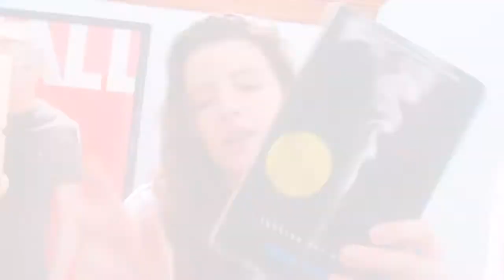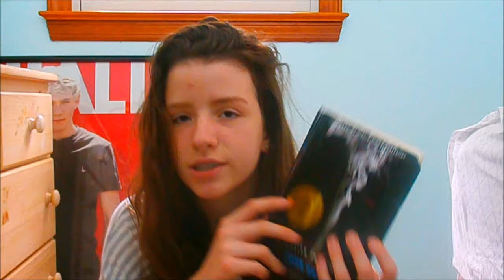School Supplies Haul +What's In My Backpack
VLOG CHANNEL↓
   YouNow:Rebeccathebeau1

   Rebecca

   I DONOT OWN MUSIC!!!